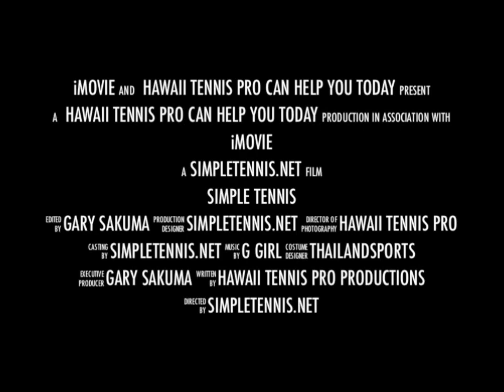US OPEN Smash Club Bangkok Quarter Finals: g vs gustavo pt 1